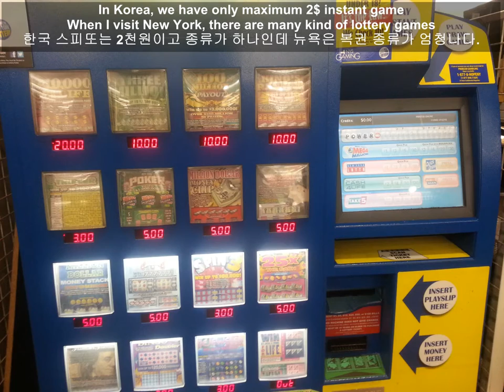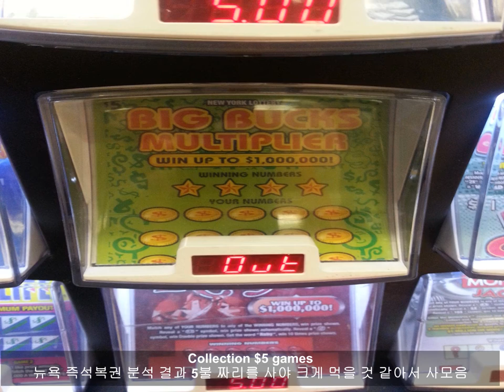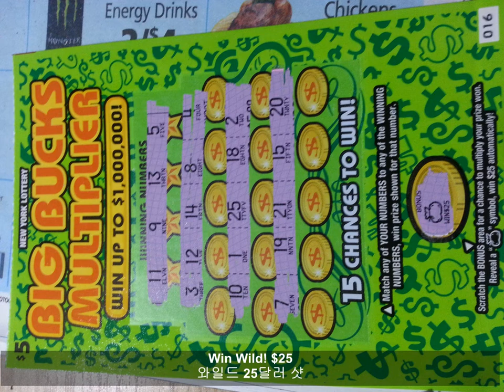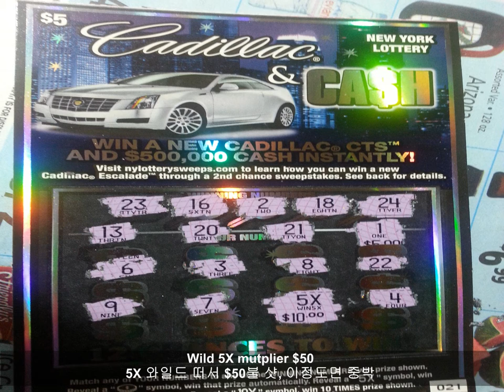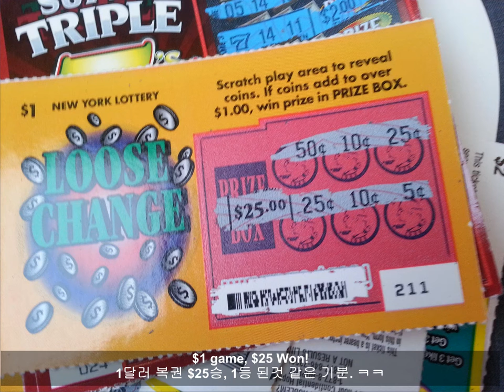New York Lottery, Instant games that I won (July to August, 2014) with music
New York Lottery, Instant games that I won July to August, 2014
뉴욕에서 즉석 복권 긁어본 이야기.